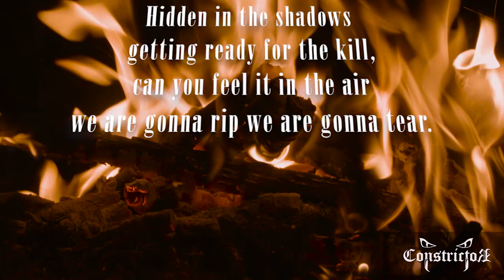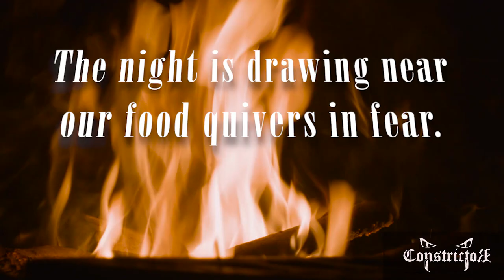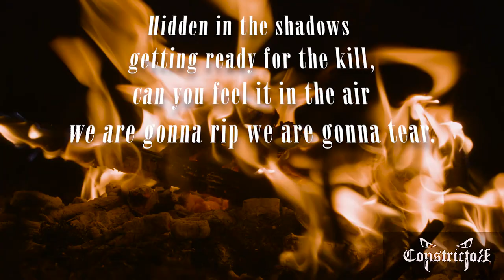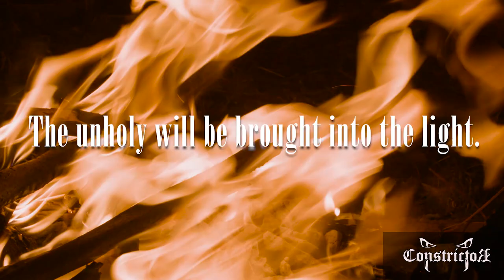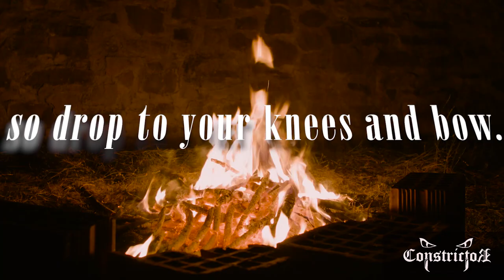ConstrictoR - "The Beast Arises" (Official lyrics video)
ConstrictoR is:

Mario Murgič : vocals,
Miha Polanc : drums, back vocals,
Jure Kovač: rhythm/solo guitar, back vocals,
Simon Rupnik : rhythm/solo guitar, back vocals,
Aljaž Toroš "TORO": bass guitar, back vocals,

Recorded, mixed and mastered in Studio P.L.C.

Special thanks to:
Matej Srebrnič (producer)